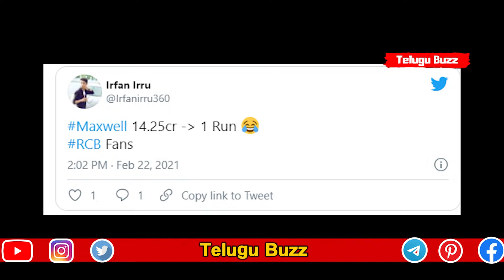IPL 2021 | RCB New Players Performance | Maxwell | Kyle Jemison | Telugu Buzz